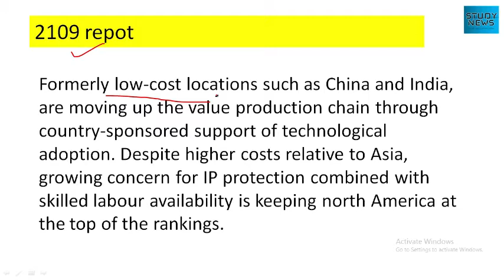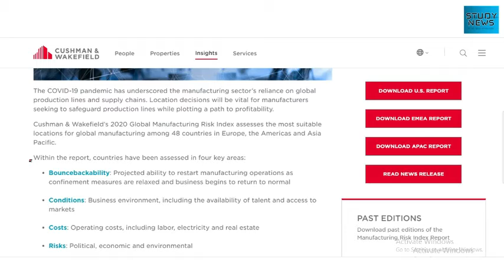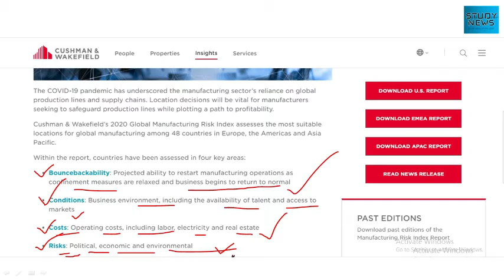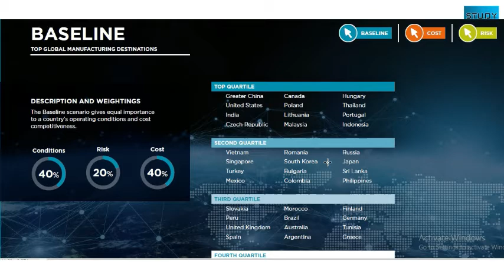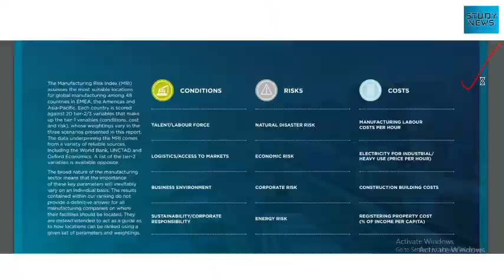global manufacturing risk index 2020. वैश्विक विनिर्माण जोखिम सूचकांक 2020.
Formerly low-cost locations such as China and India, are moving up the value production chain through country-sponsored support of technological adoption. Despite higher costs relative to Asia, growing concern for IP protection combined with skilled labour availability is keeping north America at the top of the rankings.